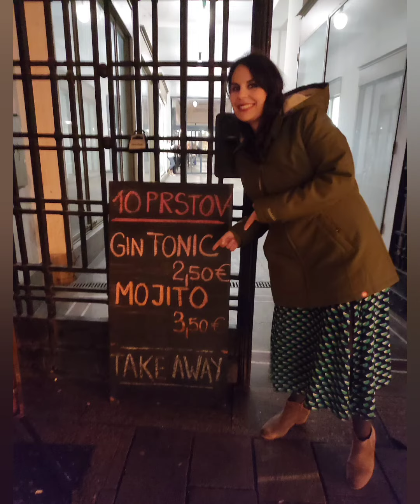Isabel's in town.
Un fin de semana a lado de alguien especial, mí amiga Isabel.

Bratislava, Praga y Budapest. Abril - 2022